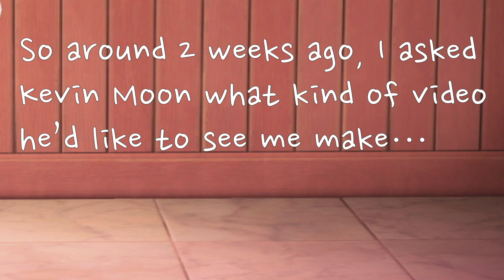Times Kevin Moon shook his booty and the members tried to stop him 🍑✋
Requested by The Kevin Moon himself

Hello hello! It's been a while since I made an edit...I always start one and then don't finish if it's not going how I was hoping, but I am back with a video idea suggested by Kevin! I asked him what kind of video he'd want to see me make on my youtube channel, and this is what he came up with LOL.

Kevin, if you ever watch this, I hope this meets your expectations 😅Also, if you want to twerk, don't let anybody stop you!